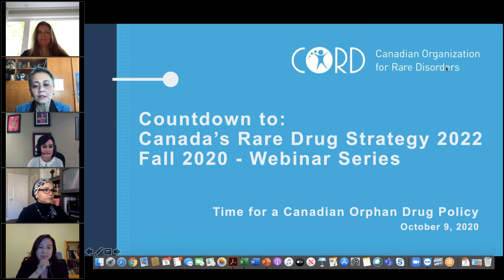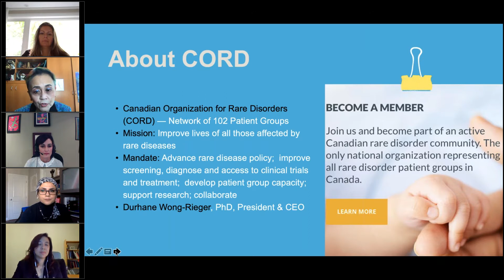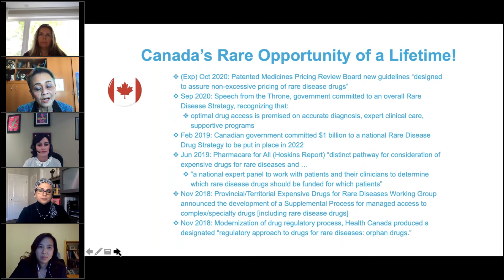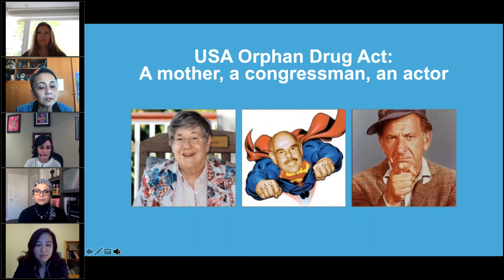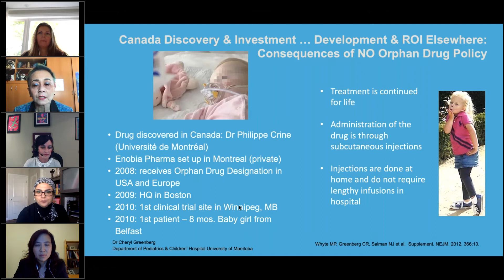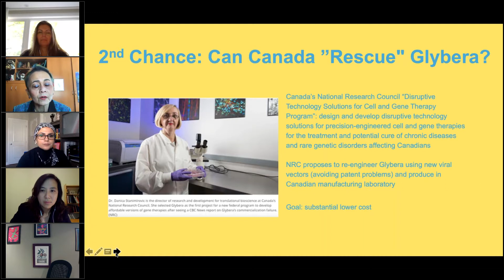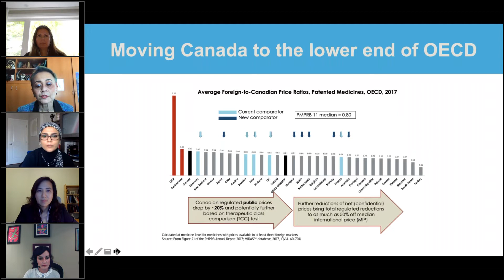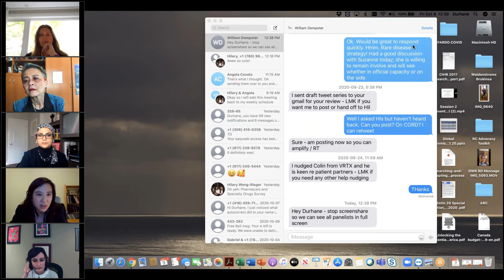Rare Disease Drug Strategy Webinar 1 October 9 2020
Does Canada need an Orphan Drug Policy to incentivize drug development and submissions? What was the rationale for Orphan Drug legislation in other countries? What has been the impact of those legislations? Why did Canada develop and never implement a Canadian Rare Disease Strategy and what has been the aftermath? What is Canada’s Rare Disease Strategy and how has it influenced healthcare?

Key issues:
• Rationale and impact of Orphan Drug legislation around the world (1983 – today)
• Proposed Canadian Orphan Drug Framework and what could have resulted (2014)
• Proposed Canada’s Rare Disease Strategy and what did/did not result (2015 – today)

Given the benefits and challenges that have been raised about Orphan Drug Legislation and the current procedures for reviewing rare disease drugs across Canadian agencies (Health Canada, PMPRB, CADTH/INESSS, pCPA, provincial drug plans), should Canada still pursue a dedicated Orphan Drug Policy and, if so, what should it address? What are the opportunities for stimulating and supporting research and development for rare disease therapies in Canada and what are specific policies needed?

Presentation: Durhane Wong-Rieger, CORD
Panel Discussion: Rebecca Yu (Takeda Canada), Sandra Anderson (Innomar Strategies), Nicola Worsfold (Jesse’s Journey Canada), Nahya Awada (PhD Candidate Carleton University)